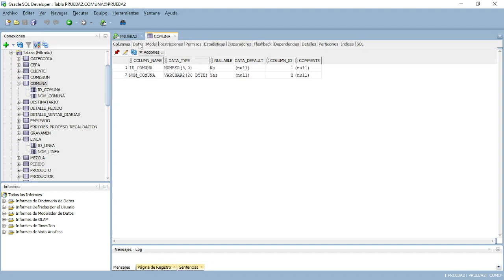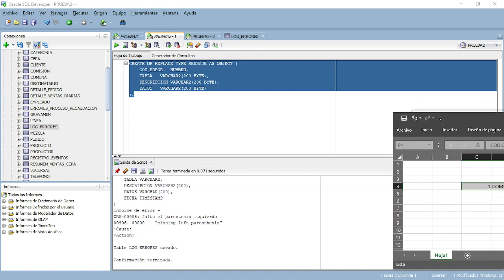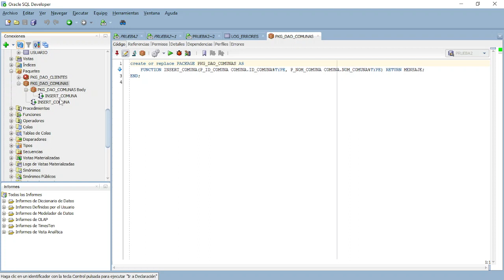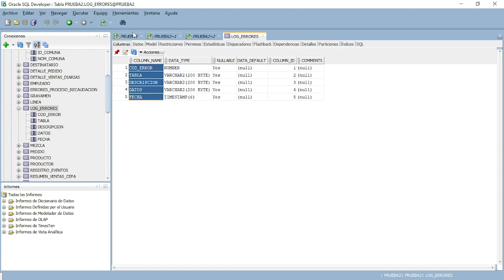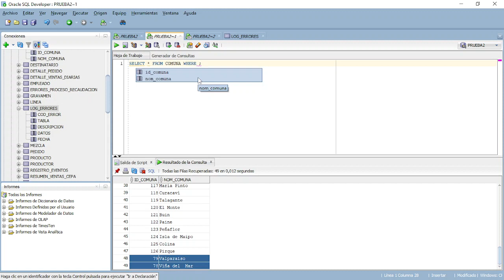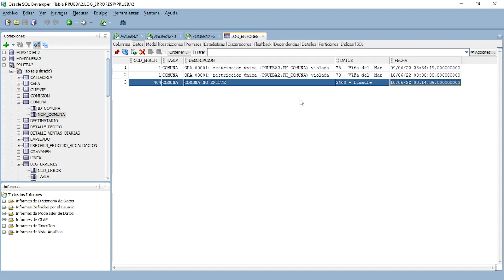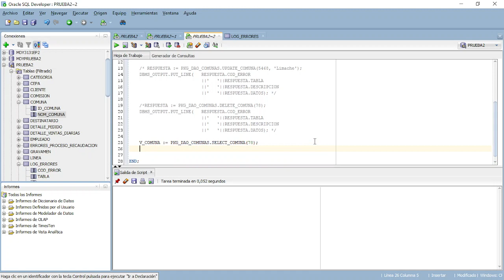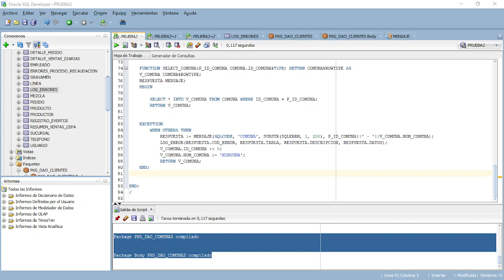MDY3131 - 05 - DAO Packages - PL/SQL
En esta oportunidad se explica cómo funciona y para qué sirve la capa DAO en ORACLE. Necesario para seguir avanzando y poder comprender mejor la siguiente etapa (Capa Negocio).